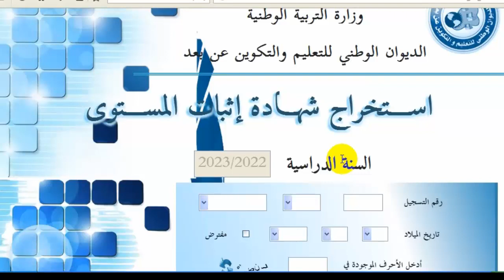سحب شهادة إثبات المستوى للسنة الدراسية 2023/2022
يمكنكم سحب شهادة إثبات المستوى للسنة الدراسية 2022/2023